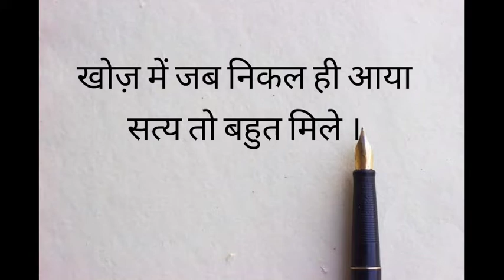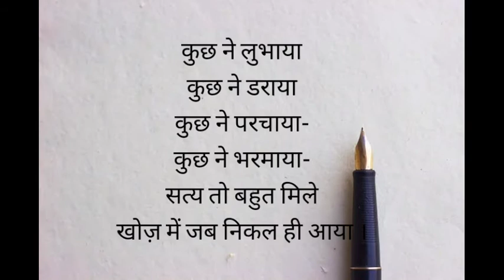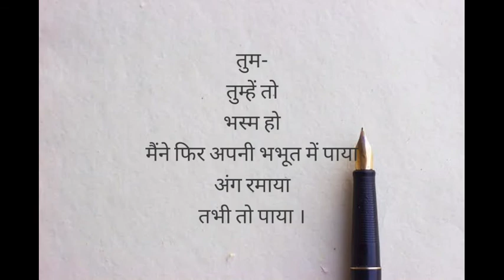सत्य तो बहुत मिले (कविता) / अज्ञेय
खोज़ में जब निकल ही आया
सत्य तो बहुत मिले ।

कुछ नये कुछ पुराने मिले
कुछ अपने कुछ बिराने मिले
कुछ दिखावे कुछ बहाने मिले
कुछ अकड़ू कुछ मुँह-चुराने मिले
कुछ घुटे-मँजे सफेदपोश मिले
कुछ ईमानदार ख़ानाबदोश मिले ।

कुछ ने लुभाया
कुछ ने डराया
कुछ ने परचाया-
कुछ ने भरमाया-

कुछ पड़े मिले
कुछ खड़े मिले
कुछ झड़े मिले
कुछ सड़े मिले
कुछ निखरे कुछ बिखरे
कुछ धुँधले कुछ सुथरे
सब सत्य रहे
कहे अनकहे ।

पर तुम
नभ के तुम कि गुहा-गह्वर के तुम
मोम के तुम पत्थर के तुम
तुम किसी देवता से नहीं निकले:
तुम मेरे साथ मेरे ही आँसू में गले
मेरे ही रक्त पर पले
अनुभव के दाह पर क्षण-क्षण उकसती
मेरी अशमित चिता पर
तुम मेरे ही साथ जले ।

तुम-
तुम्हें तो
भस्म हो
मैंने फिर अपनी भभूत में पाया
अंग रमाया
तभी तो पाया ।

एक ही पाया ।

साहित्य मंच